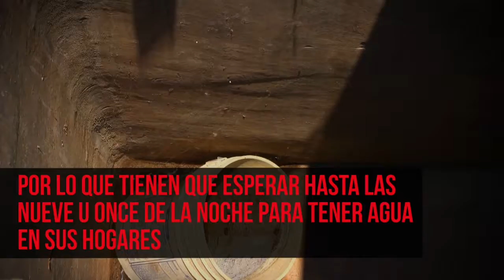El drama de vivir sin agua